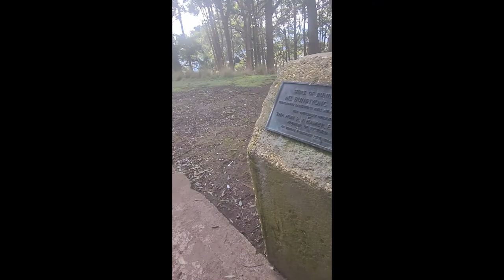Visit Melbourne | Alexander Bell Memorial Tower, Summit of Mount Buninyong | What to do | Day trips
Address: Mount Buninyong Road, Summit of Mount Buninyong, Buninyong, 3357

We visited the tower on 9 July 2021.

The plaque commemorates Councillor Alexander Bell who gave the gift of poppet legs for the original look-out tower. The plaque was unveiled during the official opening of the tower.  This tower was replaced in 1980 and the plaque is located on a concrete pillar near the new tower.

Ballarat, Tuesday. — Buninyong shire council is co-operating with Buninyong Progress Association and Mount Buninyong and Lal Lal Reserve Trust in making arrangements for the official opening of the look-out on the mount by Mr. E. J. Hogan, on Saturday next. The road to the summit is in excellent order, and there is being placed on the framework of the tall look-out tower a brass tablet in memory of Cr. A. Bell, who gave the poppet legs to the committee.

The opening of the look-out will also see instituted, with the assistance of the Forests Commission, a watchman equipped with a telephone, who will remain on guard during the summer, and notify outbreaks of forest and grass fires to the district bush fire brigades. This will menu the patrolling of no extensive area in which damaging fires occur annually.
Age (Melbourne), 14 December 1932.